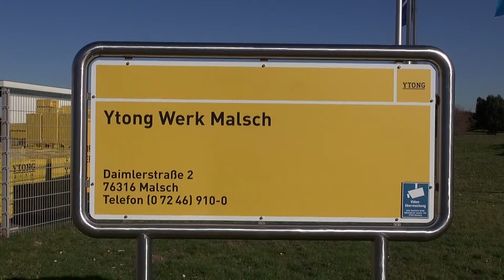RESE-DROHNE ZU GAST BEI DER FIRMA XELLA IN MALSCH TEIL2